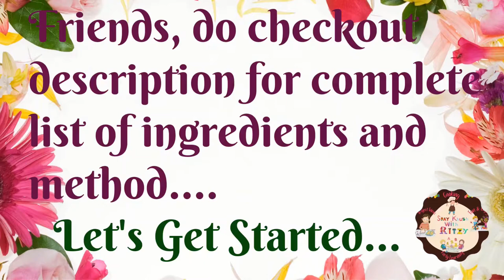Gur ke Mann | Mithi Gur Ki Roti | Bhurbhuri Meethi Roti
Hi Friends,

In our this cooking video, we are showing how to make Soft & Crumbly Gur Ke Mann. Give this recipe a try and Enjoy!!

Ingredients -

Gur - 1/2 Bowl
Hot Water - 1/4 Bowl
Whole Wheat Flour (Atta) - 1 Bowl
Saunf (Fennel) - 1 Tspn
Desiccated Coconut (Nariyal Burada) - 2 Tbsp
Any Cooking Oil - 1/4 Bowl + 5 Tbsp (For cooking of rotis on tawa(griddle))

Method -

1. In a bowl add gur and hot water. Mix well and dissolve gur completely.
2. In another bowl add atta, saunf, nariyal burada and cooking oil. Knead the mixture till it combines well.
3. Now add the gur water in 3 batches to the mixture and knead till a soft dough is formed.
4. Once the dough is formed rest it for 30 minutes.
5. After 30 minutes of rest, knead it a little.
6. Make small balls of dough. Flatten them into thick rotis n transfer on a plate.
7. Now spread some oil on tawa (griddle). (All rotis to be cooked on low flame only)
8. Once oil is hot, place a roti gently on tawa.
9. After 2-3 minutes, spread some oil on top of the roti and flip.
10. Now after 2-3 minutes, apply some oil on sides of the roti and on top of it and flip.
11. Completely cooked roti is ready.
12. Soft & Crumbly Gur Ke Mann are ready. ❤️

We hope you enjoyed our video of Soft & Crumbly Gur Ke Mann!